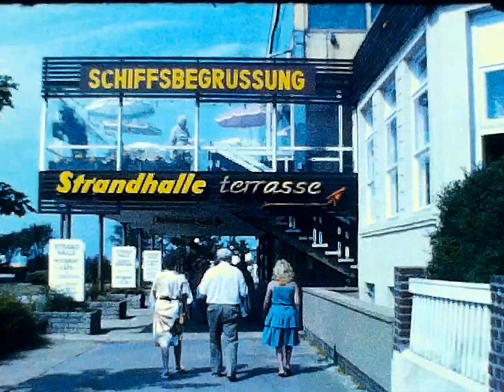Kieler Woche 1986, Teil 3 ( mit Mike )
Alte Schätze vom Dachboden wurden von der damaligen Super 8mm Aufnahme jetzt digitalisiert.